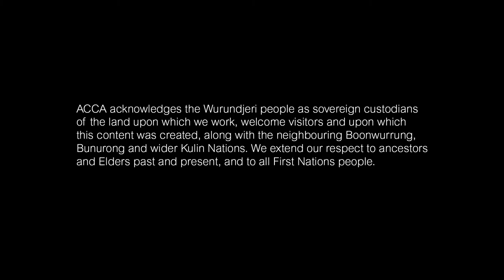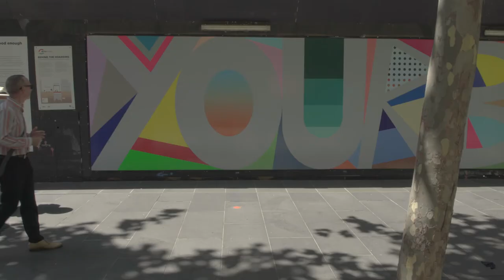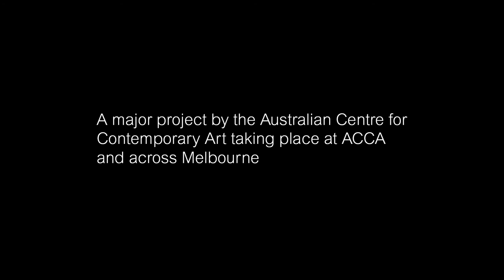Jon Campbell artist interview: Who's Afraid of Public Space?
Watch our interview with artist Jon Campbell about his work 'Your best is good enough for me', commissioned by ACCA for 'Who's Afraid of Public Space?'

Co-presented with Metro Tunnel Creative Program as part of 'Who's Afraid of Public Space?', and showing on the Metro Tunnel City Square hoardings until 1 March 2022.

'Your best is good enough for me' 2021 is a new panoramically scaled work by Jon Campbell specifically commissioned for the forty-three-metre-long hoarding which currently extends along the Swanston Street frontage of Melbourne’s City Square. Remembered from a conversation with a friend, the text seeks out a connection between people and encourages dialogue and trust.

The seven words project dynamically into public space, addressing the viewer with a sense of faith or belief in people and their best efforts, no matter how big or small. It projects an affirmative and hopeful – if somewhat melancholy – mood of the moment, with a sense of care, empathy and belief in others.

Read more about ACCA and 'Who's Afraid of Public Space?' on our website at acca.melbourne
Produced by Gatherer Media.